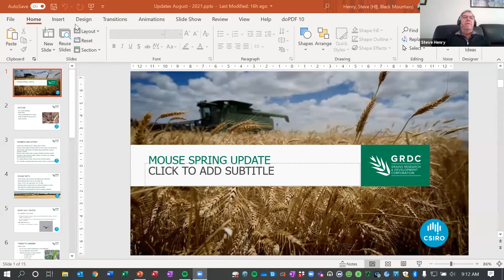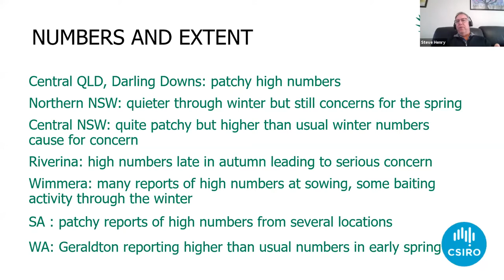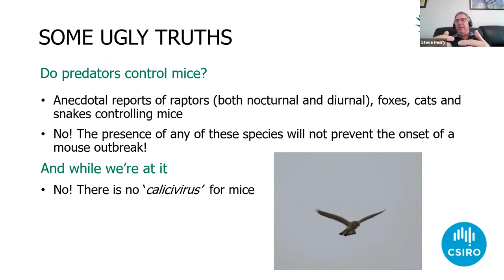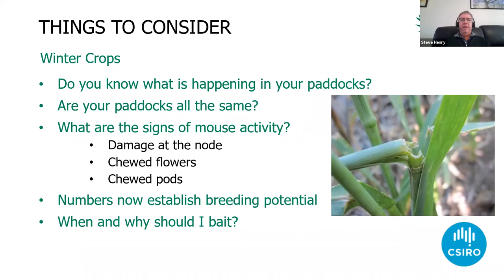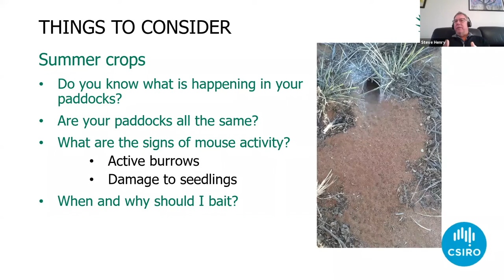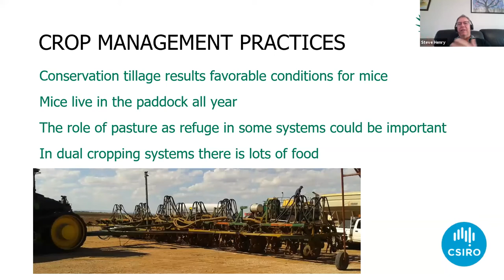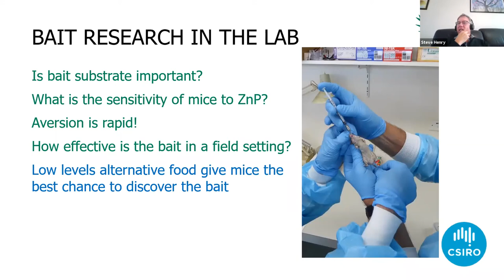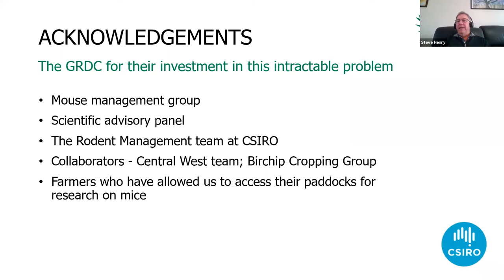Spring Mouse Activity Webinar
Spring Mouse Activity Webinar - August 27 2021.  AGnVET Services, I K Caldwell & CSIRO.